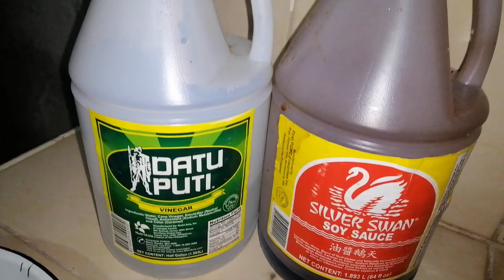Simple yet Delicious Alugbati Salad/Ensalada Recipe | Health Benefits of Alugbati (Malabar Spinach)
health benefits of alugbati, malabar spinach
alugbati salad recipe
alugbati ensalada recipe